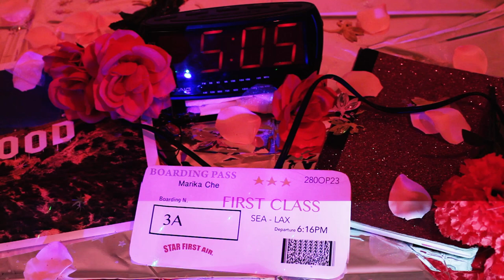Sugar Teeth (official video)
Fall into a Hollywood dreamscape with us (:

Official music video for the title track off our "Sugar Teeth EP"
Directed by Eleanor Petry

**Gold Kimono and jumper courtesty of SupersweetxMoumi**